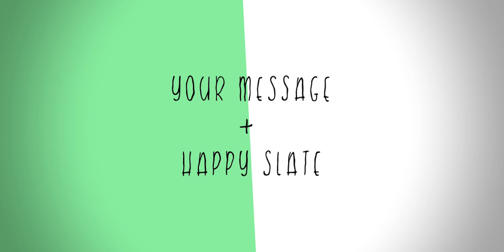THS Announcer | Animation | Studio | Showreel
Say Hello to The Happy Slate :)
Bringing more stories to the world!